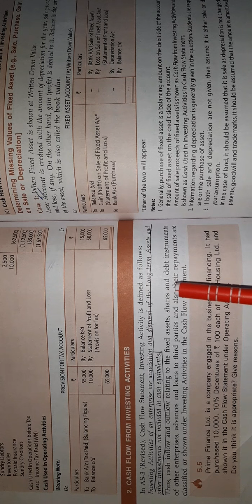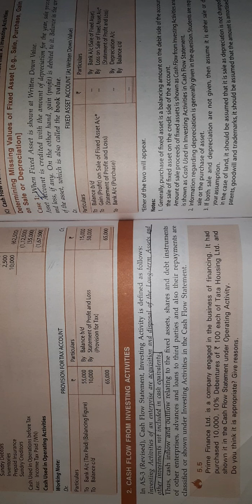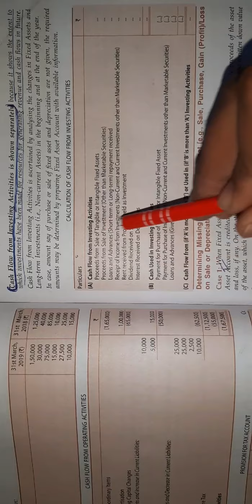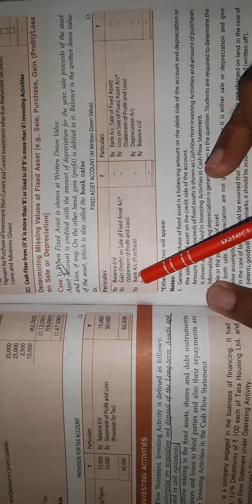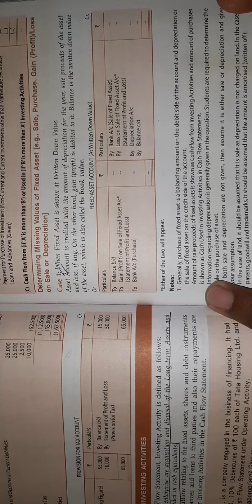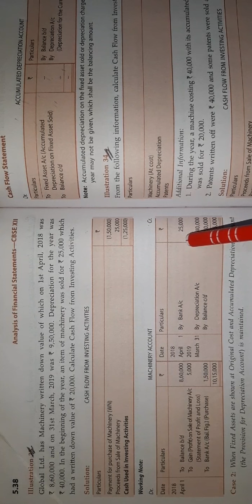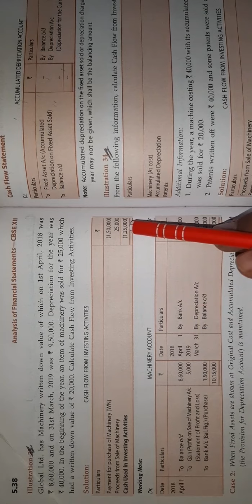CBSE_12_ACCOUNTANCY_CHAPTER_5_CASH FLOW STATEMENTS_PART_10